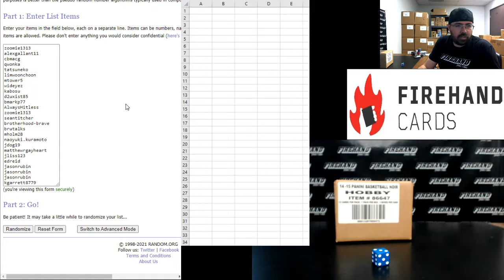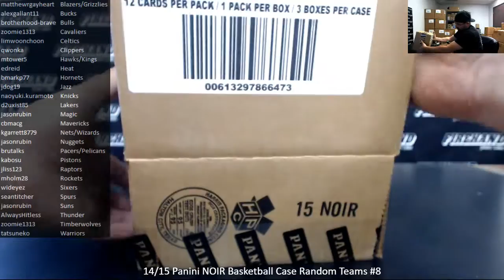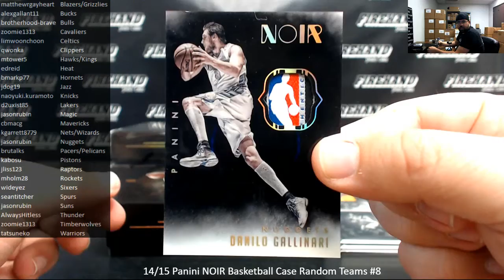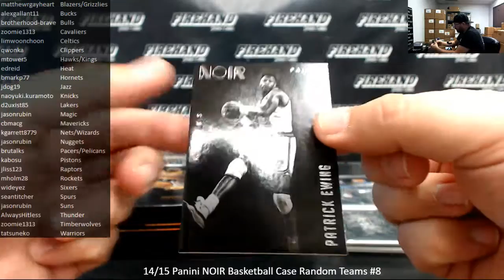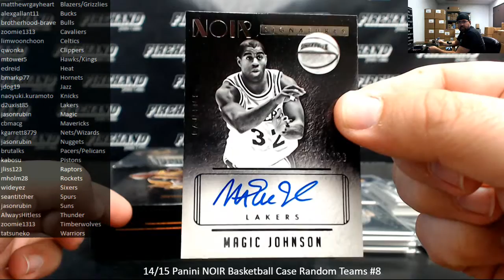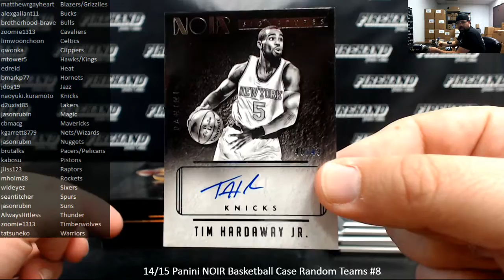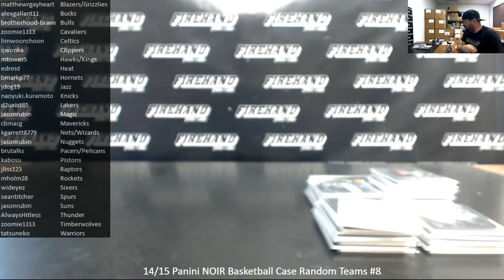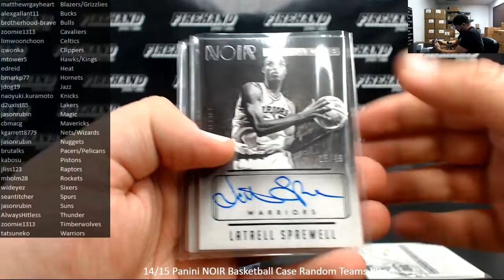7/26/2021 14/15 Panini NOIR Basketball Case Random Teams #8